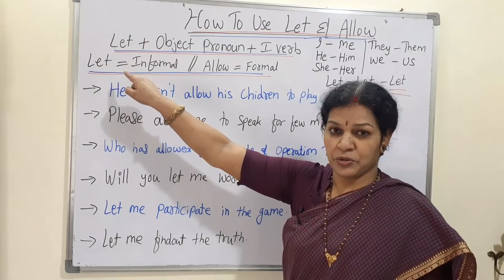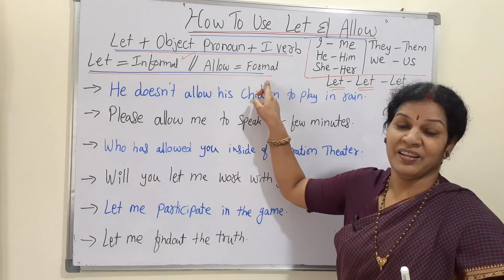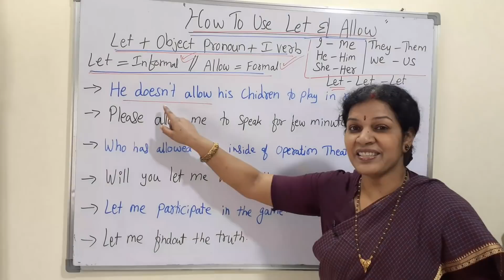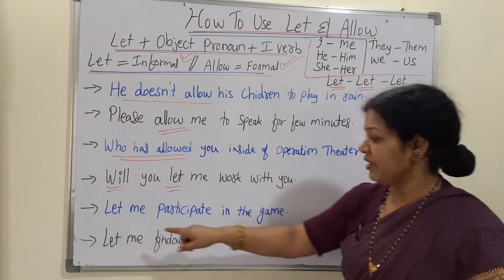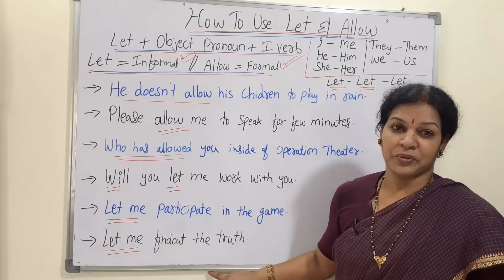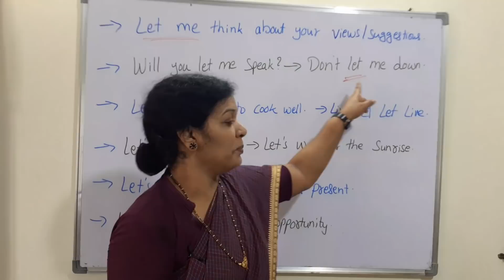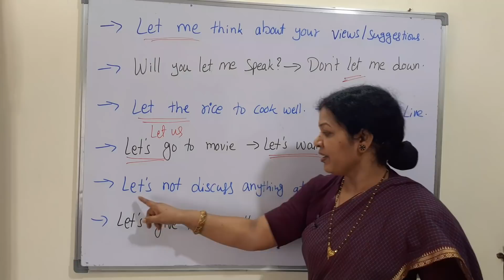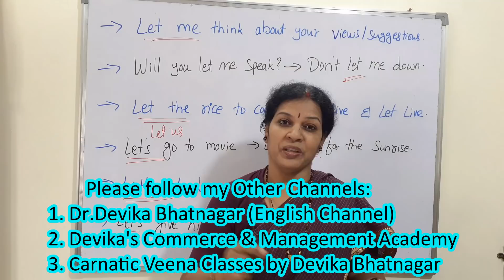How to Use "Let & Allow" in English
Dear Friends,
To follow & learn English systematically, please follow the given video link:

1.ఇంగ్లీష్  గ్రామర్ ఈజీ గా  తెలుగు లో  కింద  ఇచ్చిన  లింక్  ద్వారా  నేర్చుకోండి

2 . స్పోకెన్ ఇంగ్లీష్ లింక్

9.  తెలుగు లో Telugu Motivational Talks/ Soft Skills (Total : 97 Videos from Dr.Devika Bhatnagar Channel ) లింక్ కింద ఇవ్వబడింది)

Follow my other talks from  “Dr.Devika Bhatnagar”  Channel